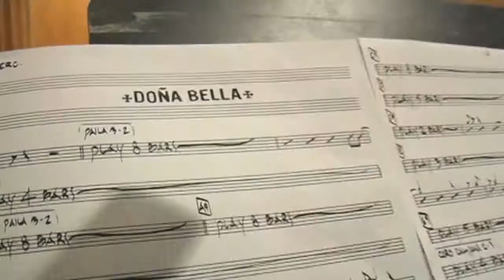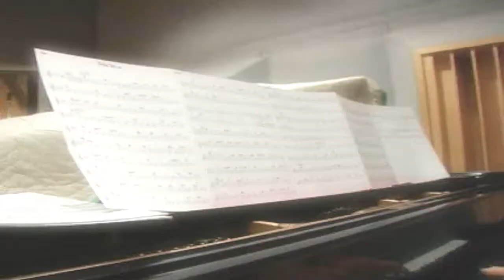Bobby Valentin ft Julio Lopez - Doña bella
Licencia 2007 Bronco Records Inc.